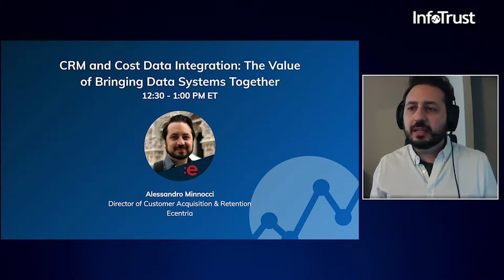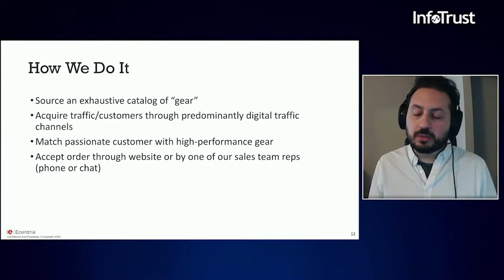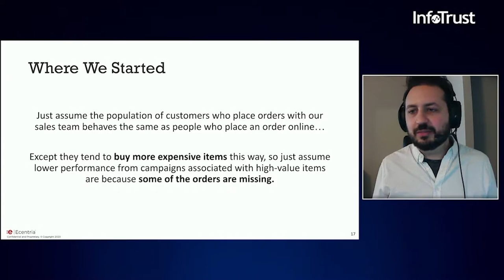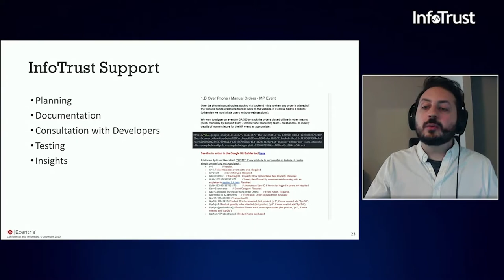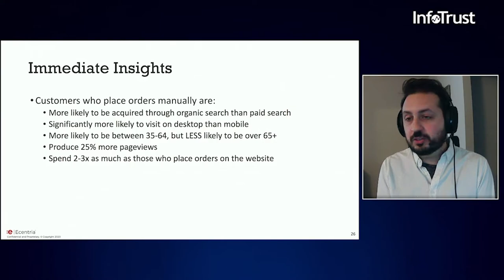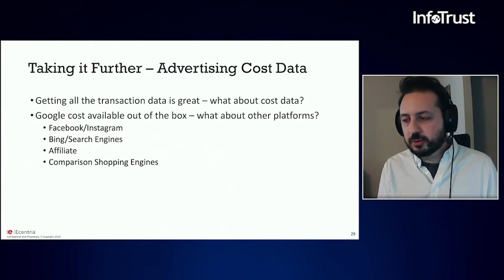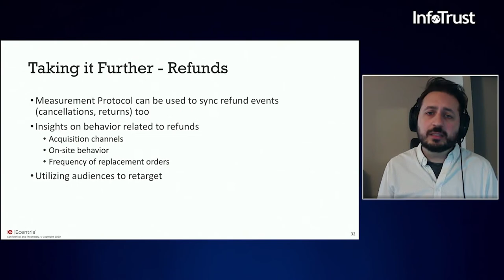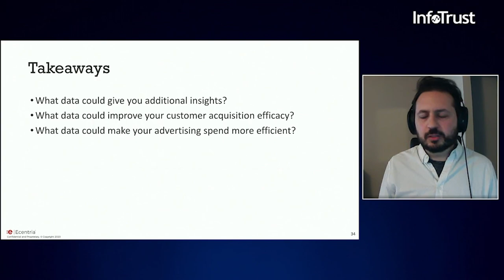CRM and Cost Data Integration - The Value of Bringing Data Systems Together.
On Feb. 3, 2021, the Retail summit brought together the brightest minds from some of the top retail and eCommerce organizations in the world (SPANX, 1-800-Flowers, Ecentria, Estée Lauder Companies, Tailored Brands, and White Cap). We shared best practices and learned how to advance organizations along the digital maturity framework. Watch this session " CRM and Cost Data Integration - The Value of Bringing Data Systems Together (Alessandro Minnocci of Ecentria)."